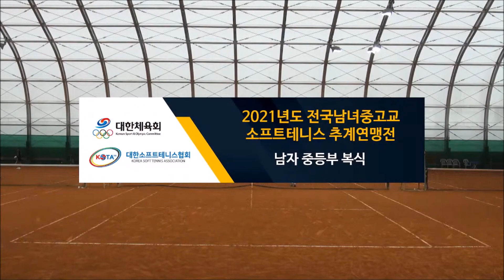2021년도 전국남녀중고교 소프트테니스 추계연맹전 남자 중등부 복식 순창중A VS 순창중B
라이브스트리밍 영상은 너무길다!
우리학교만 보고싶은 여러분들을 위해 준비한 골라서보는
'2021년도 전국남녀중고교 소프트테니스 추계연맹전'
남자 중등부 복식  순창중A(임가조, 임승진) VS 순창중B(서범광, 왕성현)
(2021년 8월 23일 16번코트 경기)